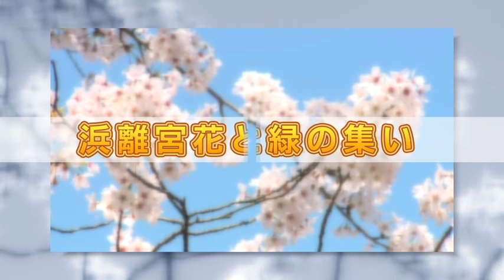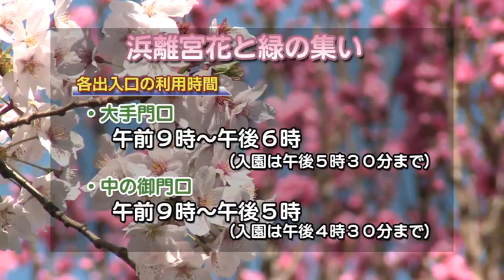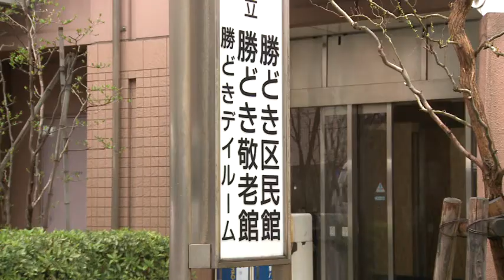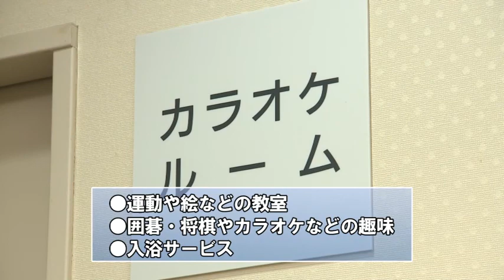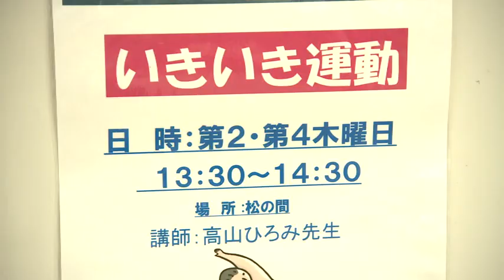こんにちは 中央区です（Vol.305 平成26年4月6日から4月11日放映）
from 広報紙　浜離宮花と緑の集い
施設ガイド　いきいき勝どき(勝どき敬老館)